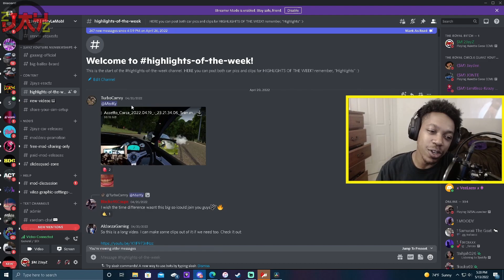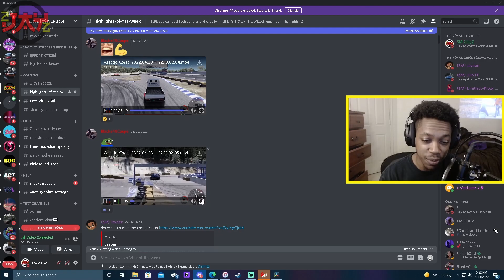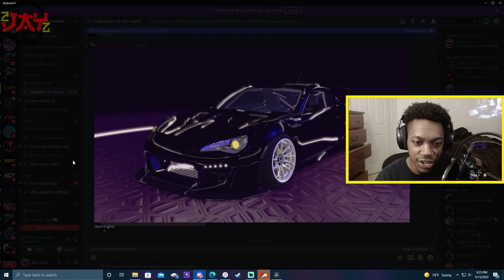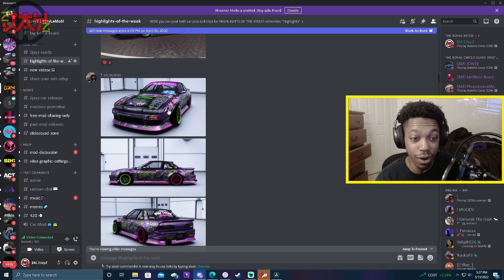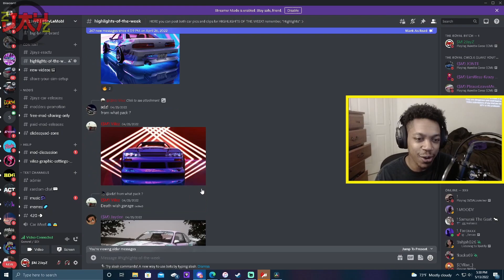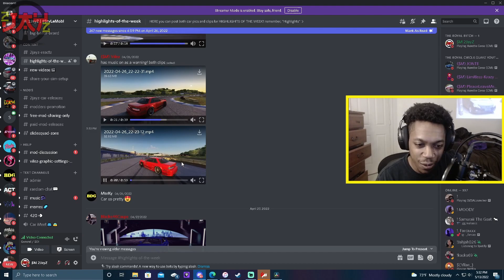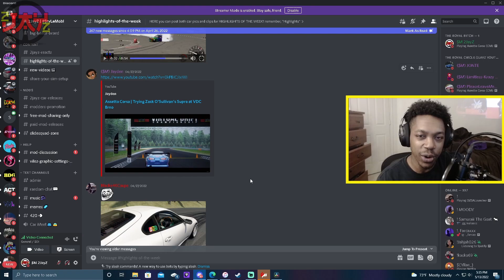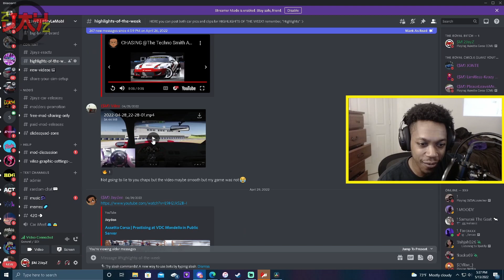CRAZY Drift Compilation! | Highlights Of The Week Ep. 5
SPECIAL PRIVILEGES COME WITH EVERY TIER!

VOSAN
@vosanco on all social media platforms!

How To Install Mods On Assetto Corsa PC with NO PROBLEMS! | Assetto Corsa Mod Install Guide in 2021!

Mods Used:
Content Manager
Sol 2.2
Custom Shaders Patch 1.78